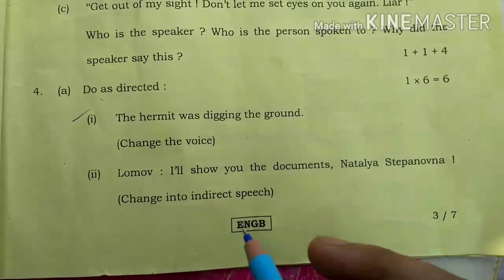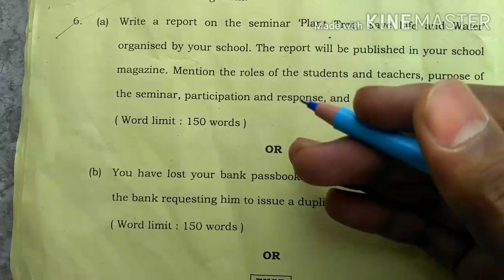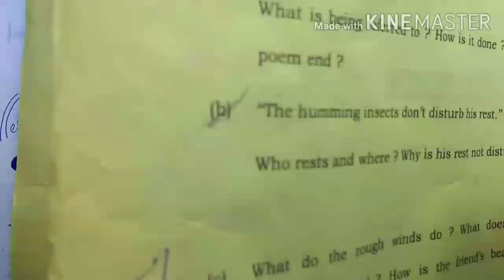HS English 2020 Exam Review and Analysis By Board Topper || HS English Review. Easy or tough ?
✓ share with Poor students to become the part of my mission.

Important links (ENGLISH)

☑️☑️☑️HS English/ Hindi Suggestions ☑️☑️☑️

  👇🎯🎯🎯Marks Booster course 🎯🎯🎯

🕒🕞🕒Time management video🕞🕟🕓

IMPORTANT LINKS (HINDI)

✓🔴Join whatapp group (English)link--

✓🔴Join whatapp group (Hindi) link --